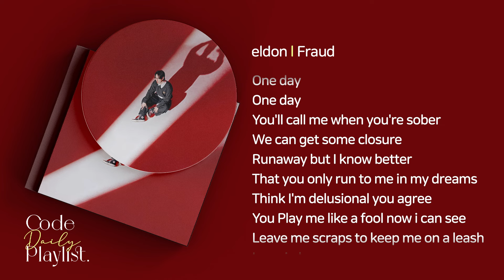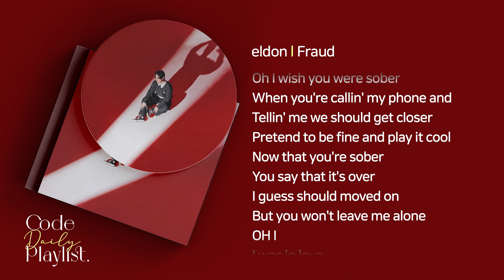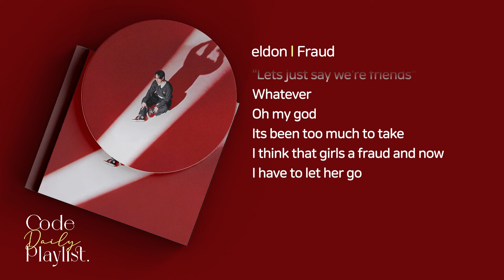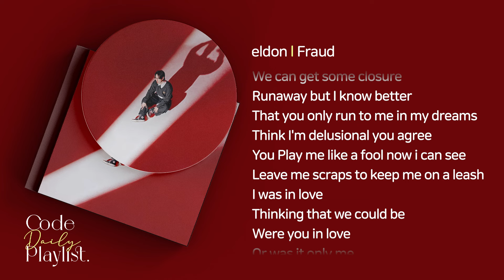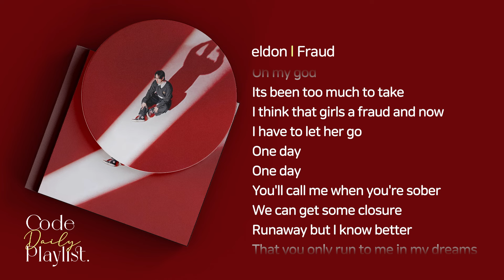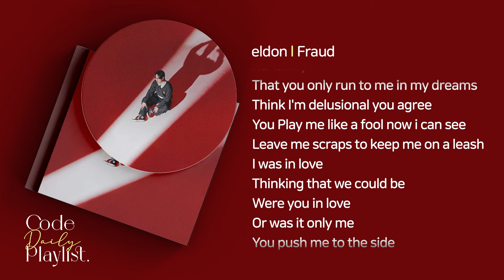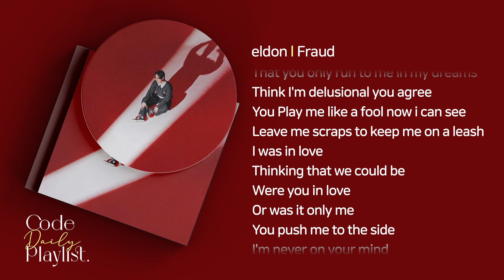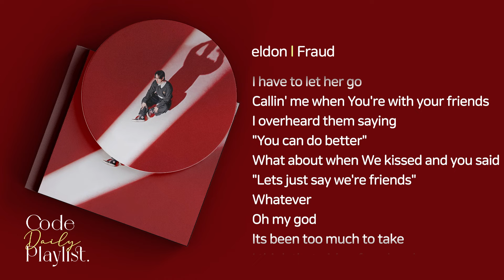eldon - Fraud 1시간 연속 재생 / 가사 / Lyrics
야 이 사기꾼아

Fraud (credit)

Excutive Producer - eldon
Co-Producer - Shyun

Lyrics by eldon, Sonny Zero, Jason Hohyun Lee
Composed by eldon, Shyun, Sonny Zero, Jason Hohyun Lee
Arranged by Shyun
Vocal by eldon
Instruments by Shyun
Recording by eldon
Mix by 이청무 @studio505 / paulkyte(폴카이트)
Mastered by 권남우 @821 Sound Mastering
Digital edit by 브라더수
Album art by jaeku, eldon